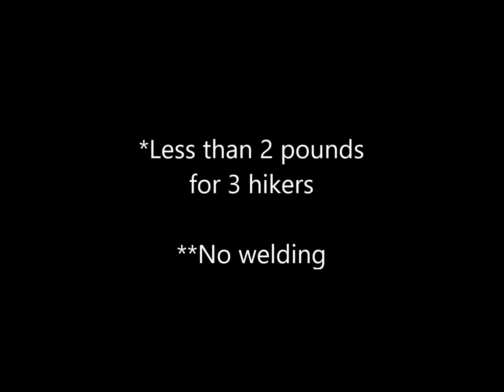ES - (not practical) original burn demo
Shows stove use.   The video description has the rough original idea.

Everything fits in one medium size bag, that even a single hiker can carry.    The simple truth is that this is about processing water, cooking and keeping warm.  It is not a fashion show.  If you really want these things, then the basic principles and a stripped down version of this stove will help you.   More videos are coming, showing practical use.   With critical tools like a stand alone door cover / damper for large load burning control, a small rain fly for the exit pipe, etc.

The strength of this stove is the coal tins.  A tin full of live coals can be removed (coals do not smoke) and used for long duration heating or whatever you want to use the coals for... while more wood is processed into coals with another tin in the system.  Then it is just a matter of how many rooms you want to heat verses number of coal tins, etc.   Or take coals from the campfire in a coal tin and place it in the system.  Also replacing coal tins is nothing compared to a whole stove.

Burning / non-burning wood is easy to work with when the coal tins are in the system, with no notable smoke escaping into the living area.  I think this is a huge plus compared to regular box stoves.

The Elevator Stove channel